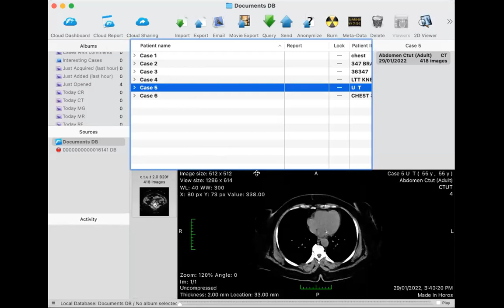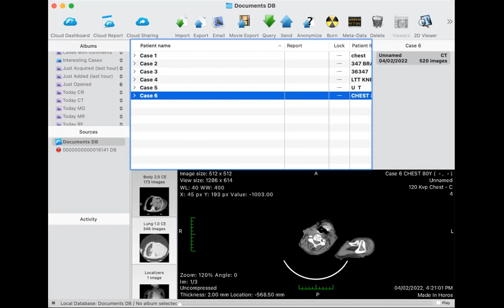07 CR 2b How to beat the bat? part 2 (long cases exam) by Dr. Mahmoud Elsaidy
Long cases exam simulation